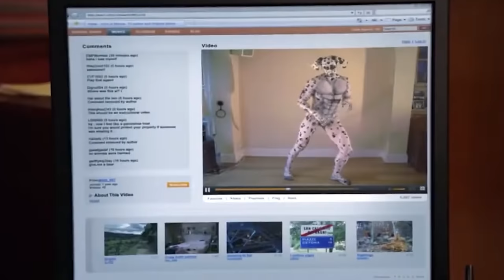Caravaggio: The Artist Everyone Wanted Dead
Caravaggio: Creep. Convict. Italian.

One of history’s most talented and predictably unpredictable artists, beloved by many, hated by many more. He’s the walking embodiment of why weapons are regulated.